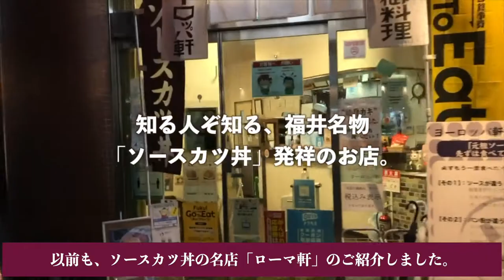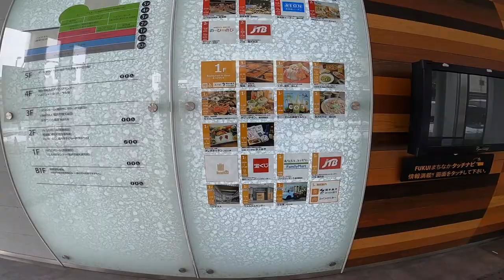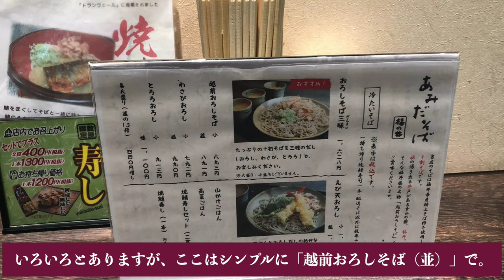福井市の「おろしそば」は、大根おろしのピリ辛が美味しいので、皆さんも是非、食べてみてください！という動画／あみだそば「福の井」さんにて。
○insta360 ONE X2
○zhiyun crane m2／ジンバル
○Manfrotto／ミニ三脚